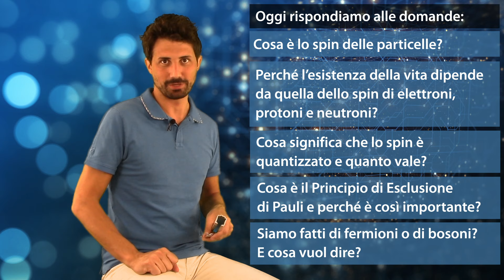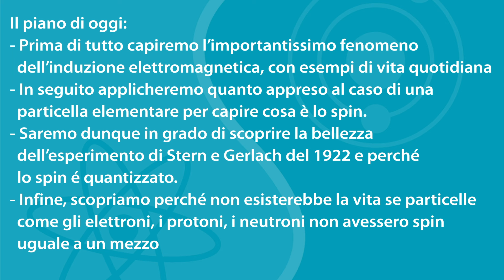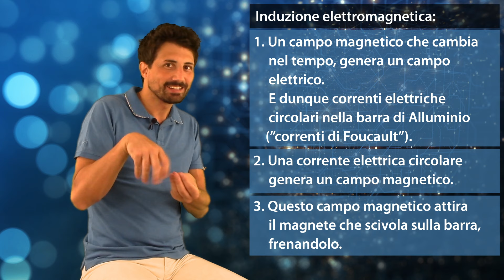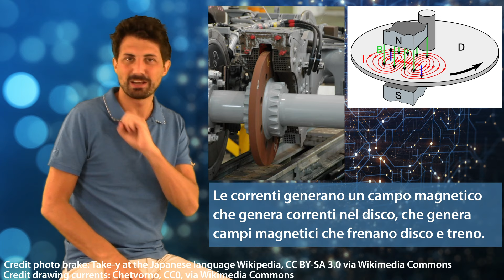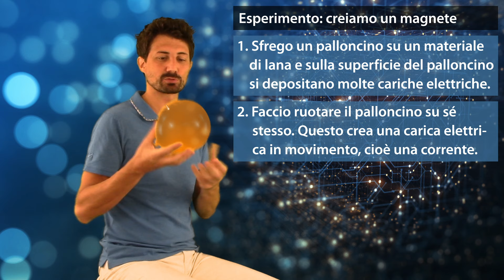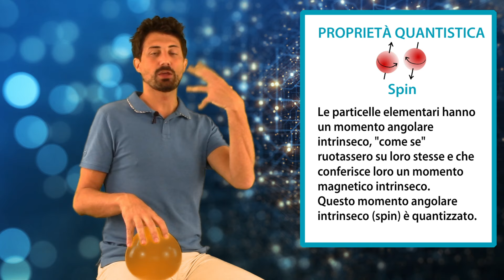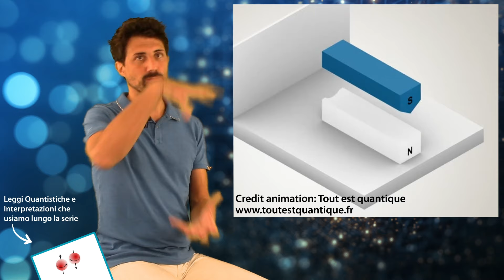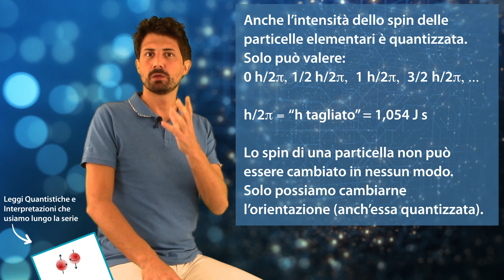Partiamo da UN ESPERIMENTO e capiamo cosa è LO SPIN DELLE PARTICELLE ELEMENTARI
➤ IL MIO LIBRO "La meccanica quantistica, Volume 1"

➤ TUTTI I MIEI LIBRI

Tra le varie domande a cui rispondiamo in questo video:
- Cosa è lo spin delle particelle elementari?
- Perché la vita così come la conosciamo non esisterebbe, se elettroni, protoni, neutroni non avessero uno spin pari a 1/2?
(e cosa vuol dire spin un mezzo?)
- Come si scoprì lo spin e cosa vuol dire che è quantizzato?
- Cosa è il Principio di Esclusione di Pauli?
- Cosa vuol dire che siamo fatti di Fermioni? E cosa sono allora i Bosoni?

UN GRANDISSIMO GRAZIE AI MIEI COLLABORATORI. SIETE FANTASTICI !

Michel Moisant (Traduzioni al francese)

1. James Clerk Maxwell, "A Dynamical Theory of the Electromagnetic Field", Philosophical Transactions of the Royal Society of London 155, 459–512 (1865)

2. Gerlach, W.; Stern, O. (1922). "Der experimentelle Nachweis der Richtungsquantelung im Magnetfeld". Zeitschrift für Physik. 9 (1): 349–352

3. Paper muon g-2 fermilab:
Abi et al., “Measurement of the Positive Muon Anomalous Magnetic Moment to 0.46 ppm”, PHYSICAL REVIEW LETTERS 126, 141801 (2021)

4. R. Feynman, "The Feynman Lectures", vol. 3

CREDITI FOTO E FILMATI:
Animazione dell'esperimento di Stern e Gerlach:
Realisation: Data-Burger, conseiller scientifique: J. Bobroff, avec le soutien de : Univ. Paris Sud, SFP, Triangle de la Physique, PALM, Sciences à l'Ecole, ICAM-I2CAM, copyright Bobroff 2012